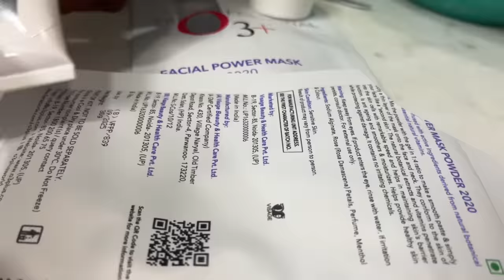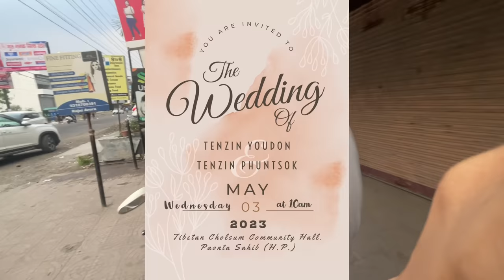Bride and Groom Makeover 👰‍♀️🤵| Wedding Preparation 🎊| Paonta, Himachal 📍tibetanvlogger #2023